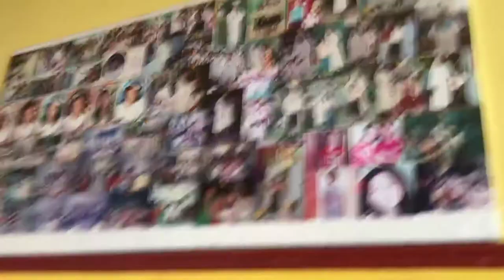The House Of Joy Buntong Camaman-an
Dance Instructor The House Of Joy Buntong Camaman-an [Vlog1 of 2022]